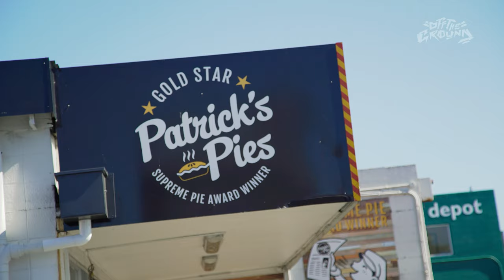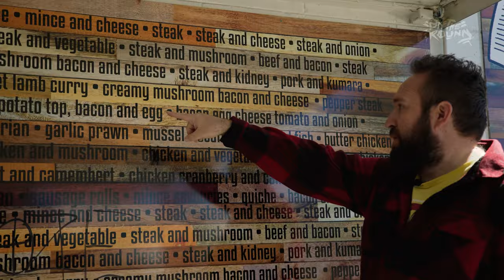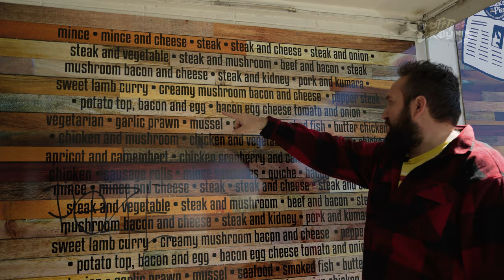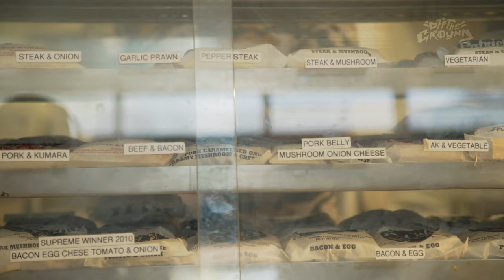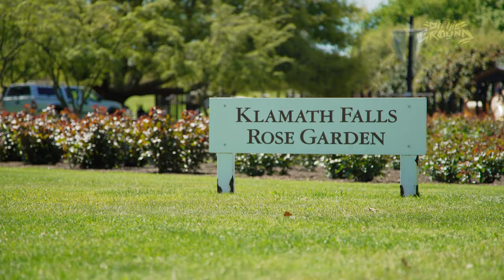BAKERY RUN: Episode 14 - Patrick's Pies, Rotorua (Guest: Broxh) | AN OFF THE GROUND ORIGINAL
HAPPY NEW YEAR EVERYBODY! 2021 is in full effect and in our second episode on the road, Patrick's almightyness was too strong for us so we had to go another round with Pat but this time in Rotorua.

We check out the Steak & Cheese because we missed it last time, check out an odd combination of Pork & Kumara and topped it off with a New Zealand classic, the ol Cream Donut and to top everything off we are chilling with Mr Chill himself, Broxh!

Peep the episode, throw us a follow on our other social outlets and tell us what you loved and remember to drop your bakery in the comments and let us know where we should be going and what we should be getting! ChurBo's!